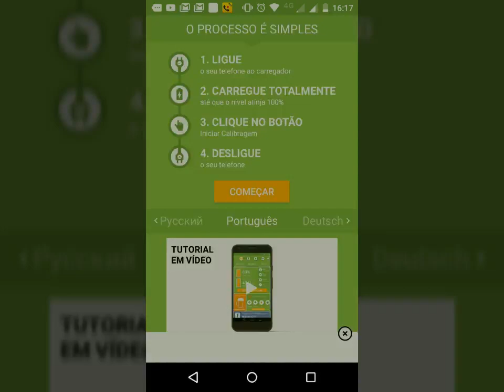Calibrador de bateria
Calibragem da bateria ,testado no meu moto g 3.